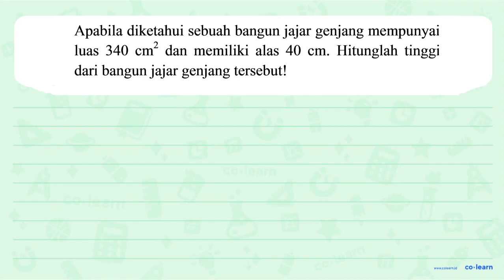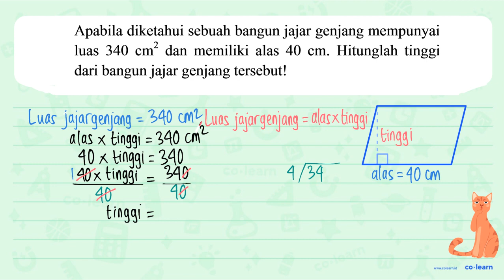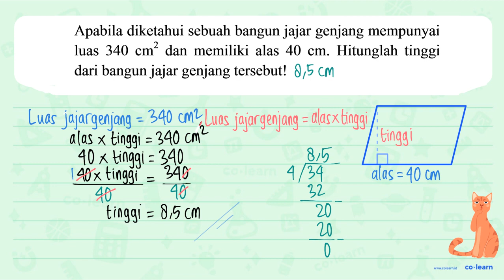Apabila diketahui sebuah bangun jajar genjang mempunyai 2 luas 340 dan memiliki alas 40 Hitunglah...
Apabila diketahui sebuah bangun jajar genjang mempunyai 2 luas 340 dan memiliki alas 40 Hitunglah tinggi cm Cm. dari bangun jajar genjang tersebut!

Sumber Soal: Matematika SD rumusbilangan.com / rumus.co.id  , N/A

00:00 : Bedah Soal
01:00 : Konsep, rumus dan pengertian Bangun Datar selain Segitiga, Persegi, Persegi Panjang dan Segi Banyak
01:18 : Langkah penyelesaian soal
02:20 : Jawaban akhir
02:50 : Penutup